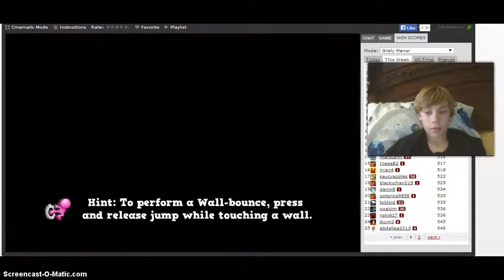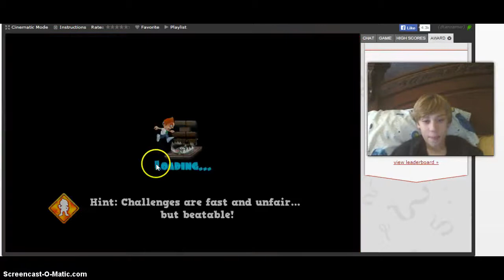Running Fred- Levels 1 And 2